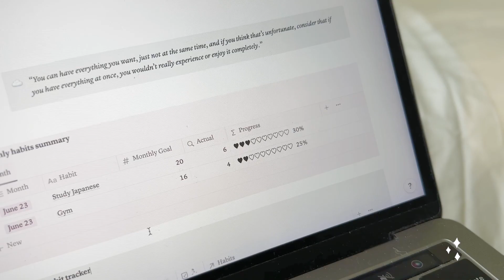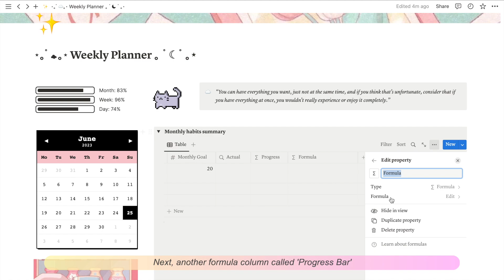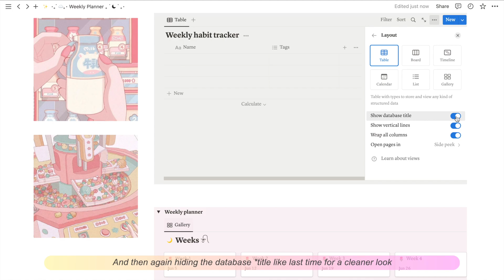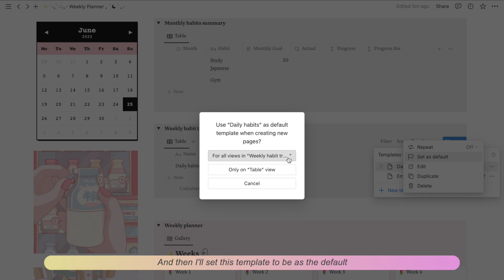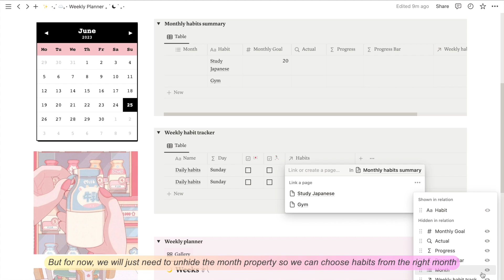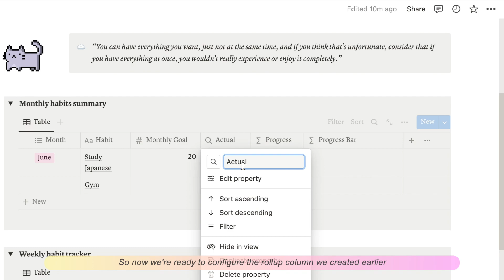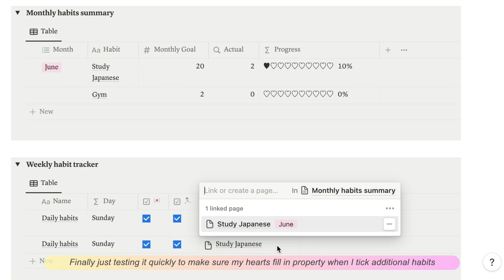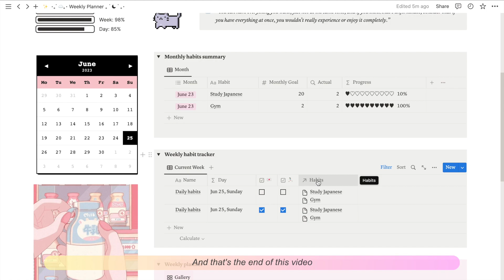2023 NOTION TUTORIAL💡💻 notion habit tracker with progress bars (+ free template)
Tutorial on how to easily add custom widgets on Notion by using Indify for free! Check out the timestamps for sections on different widgets, tutorials, and set-up! Hope you find this helpful :)

♡ TIMESTAMPS BELOW ♡
00:00 - Intro
00:24 - Database setup (progress bar table)
02:06 - Database setup (habits tracker table)
03:34 - Recurring entries
05:47 - Progress bars
08:20 - Filters
08:45 - Database templates